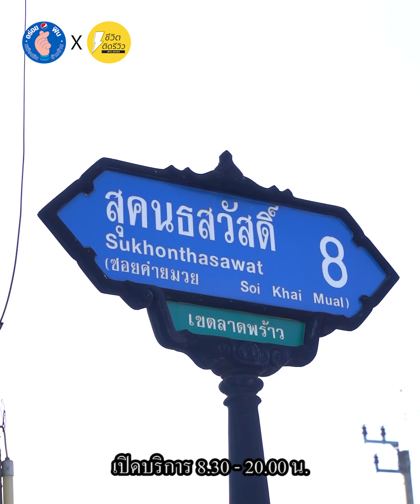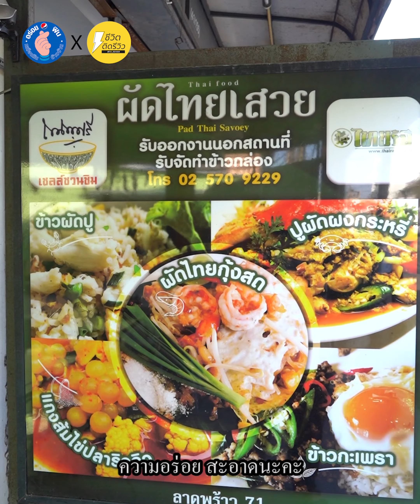ผัดไทยเสวย เจ้าดังย่านลาดพร้าวครบรสจัดจ้าน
ผัดไทยเสวย เจ้าดังย่านลาดพร้าว
ครบรสจัดจ้าน ถูกปากทั้งคนไทยและต่างชาติ
ทานคู่กับ “เป๊ปซี่” ยิ่งอร่อยฟินนน
TidreviewInside สวัสดีชาวชีวิตติดรีวิวทุกท่าน วันนี้เจ๊ไปเจอแคมเปญดีๆของเป๊ปซี่มา นั่นก็คือแคมเปญ Pepsi อร่อยฟินเหมือนกินข้าวบ้าน ที่ชวนทุกคนมาสนับสนุนร้านอาหารอร่อยๆ และสำหรับวันนี้เจ๊จะพามากินร้านอาหารเจ้าดังย่านลาดพร้าว นั่นก็คือร้าน “ผัดไทยเสวย” ที่พี่เจ้าของร้านมีจุดเริ่มต้นจากธุรกิจล้มเหลวสู่แม่ค้าขายผัดไทย จุดสำคัญที่ทำให้ร้านขายดีเพราะมีจุดแตกต่างจากร้านอื่น คือทางร้านทำออกรสจัดจ้านแบบครบรสเปรี้ยวเผ็ดเค็มหวาน ซึ่งบอกเลยค่ะว่าถูกปากทั้งคนไทยและคนต่างชาติเลยน้าาาา
เรื่องคุณภาพก็ดีไม่แพ้ความอร่อยเลยค่ะ เพราะทางร้านเน้นวัตุดิบที่สดใหม่มากค่ะ แถมใครมาทานร้านนี้ต้องมีเมนูที่ห้ามพลาดคือผัดไทยห่อไข่ ข้าวคลุกกะปิที่ให้เครื่องแบบแน่นๆจาน บะหมี่คลุกหมูยอที่ทางร้านให้มาแบบทั้งแท่งคุ้มสุดๆ หมูจี๊ดจ๊าดที่เป็นหมูย่างที่ราดน้ำส้มตำ และที่สำคัญคือเมนูหมูสะเต๊ะที่ทางร้านจะทำแตกต่างจากที่อื่นคือวิธีการย่างของตัวหมูสะเต๊ะเอง โดยร้านไม่ใช้วิธีการเสียบไม้แ แต่จะย่างด้วยเตายุโรปหู้ยบอกเลยว่าน่าทานมากๆ ส่วนเรื่องราคาเป็นอะไรที่คุ้มมากๆเพราะทางร้านไม่คิดราคาเเพงเลย และที่สำคุญแบบสุดๆที่ขาดไปไม่ได้คือเครื่องดื่ม “เป๊ปซี่” ที่ให้ความซ่าความฟินทานคู่กับอาหารมื้อนี้คือดีย์มากกกก
มาช่วยกันส่งต่อร้านอร่อยๆ เจ๊เลยอยากชวนทุกคนมาแนะนำร้านโปรดของตัวเอง พร้อมแชร์ภาพทำท่ามินิฮาร์ท บอกต่อเมนูสุดโปรด เพื่อร่วมแคมเปญกับเป๊ปซี่และเป็นกำลังใจให้ผู้ประกอบการกันด้วยนะ 💙💙
ชื่อร้าน : ผัดไทยเสวย ลาดพร้าว71
พิกัด : ถนน สุคนธสวัสดิ์ ปากซอยสุคนธสวัสดิ์ 8
เปิด-ปิด : 9.00 น. - 20.00 น.